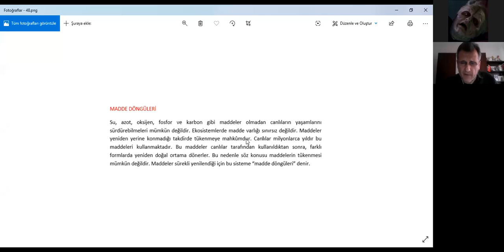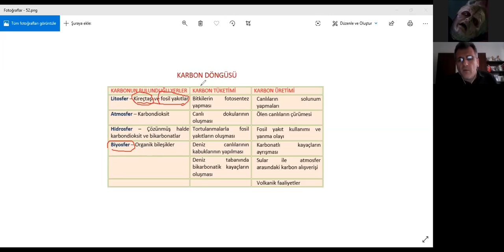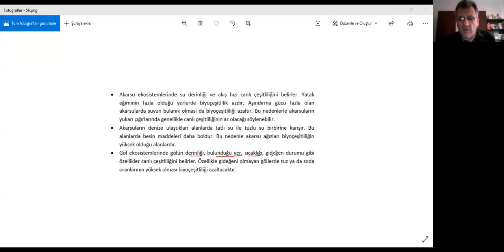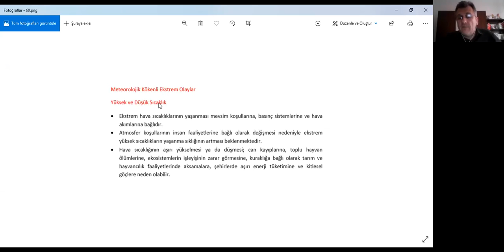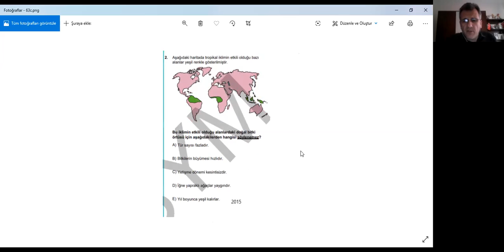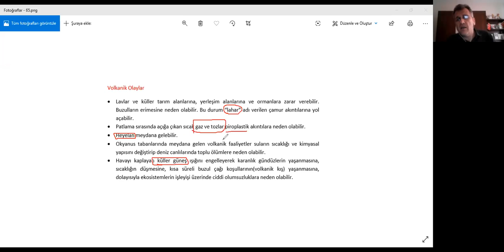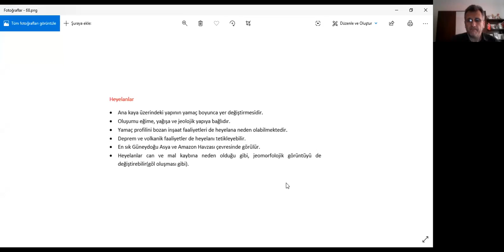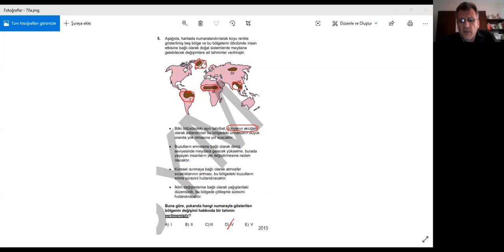MEHMET ÖZEN / EKOSİSTEM / DOĞAL AFETLER